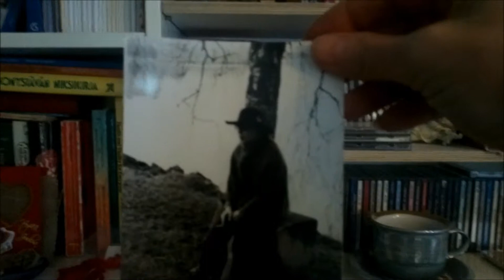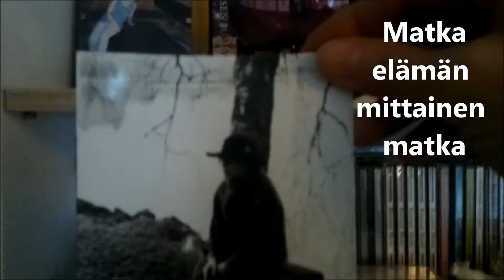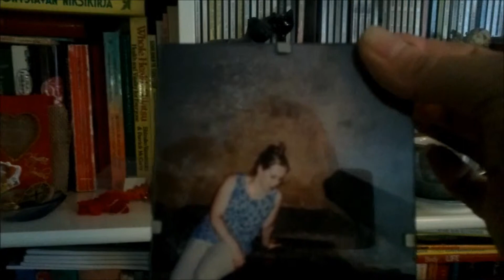Opettajan opintojen tehtävä itsestäni vuodelta 2014 Layla Ahonen osa 1 4 02022014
Orientaatio oppimistehtävän osa 1/4 Johdanto. Tässä videossa asetan itselleni kaksi kysymystä. Miten minusta tuli minä? Miksi olen opettajan koulutuksessa? Lähden etsimään vastauksia voimaantumiskuvieni kautta ja kerron niiden taustalla olleista elämän matkan muutos prosesseista.